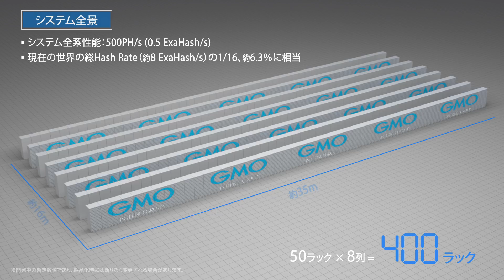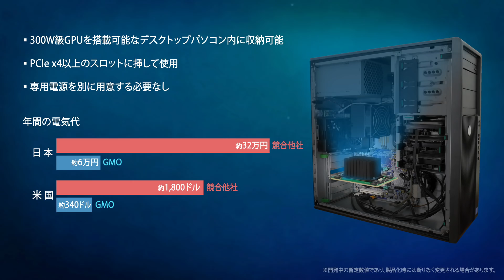次世代マイニングチップおよびマイニングボートのご説明 - GMOインターネット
GMOインターネットグループ
仮想通貨マイニング事業　特設サイト

マイニングとは、多くのコンピューターを使って大量の計算を行うため、いかに高性能で大量の計算機を扱えるかが重要なポイントになります。GMOインターネットグループでは、7nmという最先端、高性能の専用チップの開発を行います。

マイニングには多くのコンピューターを使用するため、大量の電気を使います。そのため、いかに消費電力を抑え、電気代を安価に調達できるかが需要なポイントになります。GMOインターネットグループが開発する専用チップは、1チップ当たり500W以下の消費電力となっており、これは、世の中に出回っている主要なマイニングマシンと比較するとおよそ半分以下の消費電力となっています。

消費電力を抑えたとしても、大量の電気を使用するため、
チップを動かす場所として、「次世代マイニングセンター」を北欧に設立します。
北欧は再生可能エネルギーによる発電が盛んな地域で、エコロジーかつ電気代が安価という特徴があります。
併せて、緯度の高い所にあるため、年間を通して非常に寒冷な気候です。
そのため、コンピューターの発する熱の冷却にも非常に効率的な地域といえます。